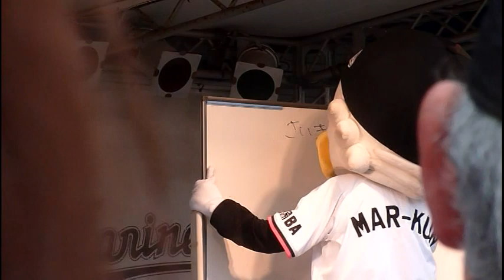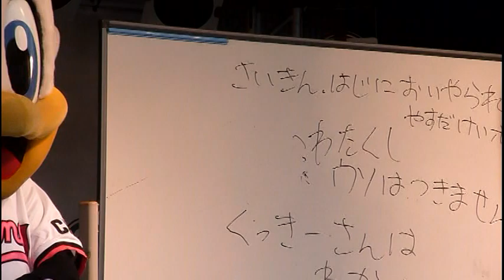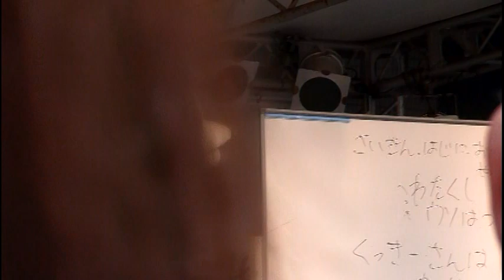2011.6.26 マー君トーク ロッテレビ公開収録その３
試合後正面ステージでロッテレビの公開収録が行われました。
マー君への質問
ちょっと電源切ってたからトークからはじまってますが、最初は
・ダンスでミスした時はどうする？というような質問でした
1:55あたり　マリンでおすすめのもの

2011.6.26　千葉ロッテマリーンズ対オリックスバファローズ８回戦の試合後にて。